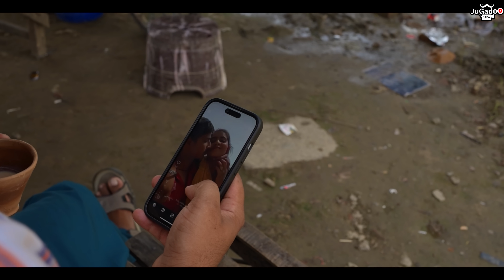Kolkata Doctor murder case part 1￼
Mr JuGadoo BaBa
                          Presentation

“इस कहानी के सभी पात्र और घटनाए काल्पनिक है, इसका जीवित या मृत व्यक्ति एवं घटना से कोई संबंध नहीं है। यदि किसी व्यक्ति से इसकी समानता होती है, तो उसे मात्र एक संयोग कहा जाएगा।”

                             Present By
                      Mr JuGadoo BaBa

Director - Vivek & Nadeem

Written - M A R Kalam kalakar

Artist - Shivani - lady Doctor Mamta

Artist - Shweta - Mamta mother

Artist- Pinky Yadav- Ajay wife

Artist- Pinky yadav ki maa - Mother-in-law

Editor - Md Nadeem

Camera man - Vivek Singh

Actor - Nadeem -     Ajay

              Vivek - Mamta father

              Virendra - Sub inspector

               Sarjan - Timardar

               Vijay kumar - Senior Doctor

                Amit -  Doctor

    Creative Designer   Kuldeep Insta i,d ikuldeep7